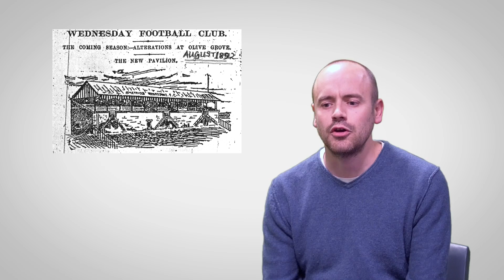What's Your Favourite Story In The Book?